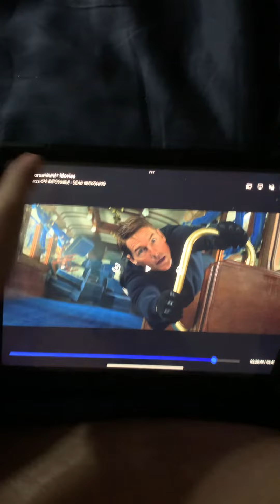You had to run 🏃 on a train 🚂